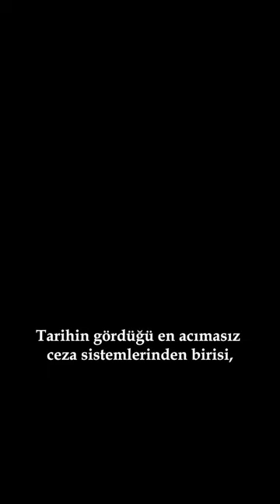Stalin'in Vahşet Dolu Kampları: GULAG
GULAG, yani Sovyetler Birliği'nde Stalin döneminde milyonlarca insanın "halk düşmanı" suçlamasıyla cezalandırılmak üzere gönderildiği kamplar. Pek çok edebi esere, sinema filmine ve anılara konu olan GULAG'larla ilgili en çok bilinen eser, ünlü Rus edebiyatçı Soljenitsin'in Gulag Takım Adaları adlı romanıdır. Nazilerin toplama kamplarına benzetilen bu kamplarda insanlar gaz odalarında öldürülmedi ancak milyonlarca kişi Sibirya'nın soğuğu, yetersiz beslenme, bakımsızlık, sağlıksız koşullar ve aşırı çalışma nedeniyle öldü.
Rus devrimi sırasında Lenin, ana yargı sisteminin dışında işleyen siyasi hapishaneler kurmuştu. Ardından 1919 yılında ilk çalışma kampları açıldı. Bu çalışma kampları, Stalin’in yönetimi altında büyüdü ve Çalışma Kampları Yönetimi Baş İdâresi anlamına gelen Gulag’ın sisteminin temelleri atılmış oldu.
Sovyet yönetimine karşı olanlar, siyasi mahkumlar, savaş esirleri, ve diğer suçlular çalışma kamplarına hapsediliyordu. Mahkumlar, soğuk hava şartlarında hastalıkla ve açlıkla mücadele etmek zorunda kalıyorlardı. Aylarca, bazen yıllarca ağır işlerde çalıştırıldılar. Rusya genelinde 5.000’den fazla çalışma kampı kurulmuştu. Bunların çoğu da Sibirya gibi çok uzak bölgelerdeydi.
Mahkumlara yapılan ağır işkenceler, kamplardan istenilen ekonomi temelli işlerin gerçekleşmemesine neden oldu. Öyle ki gardiyanlar için işkence, bir tür zevk haline gelmişti. Sıcacık odalarında oturan gardiyanlar, mahkumlardan buzlu yol kazmalarını istiyordu. İşte bu buzlu yolu kazmaya çalışan mahkumlardan pek çoğu donarak ölmüştü.
GULAG toplama kampları Rus edebiyatı dışında dünya edebiyatına da konu oldu ve hakkında pek çok edebi, siyasi, tarihi roman yazıldı. Ancak bugün bile GULAG, pek çokları için bir bilinmezdir. Ne var ki Hitler'in toplama kamplarından bahsetsek pek çok kişi bu konu hakkında söz sahibi olur. Hitler ile Stalin’in kamplarının birbirinden ayrılması tamamen işlevsel olarak ortaya çıkmıştı. Hitler, kamplarında yok etme işlevini esas almıştı; Stalin ise ekonomi işlevini ve bu işlevin altında insanı sömürmeyi...

Kaynaklar: Molatik , Dergipark